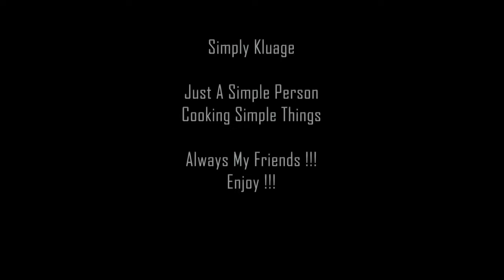🇵🇭 Filipino Banana Blossom in Coconut Cream | Ginataang Puso ng Saging 🇵🇭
Filipino Banana Blossom – This is a Simple video to show you how to make a delicious Filipino dish using the Banana flower and coconut cream. Special Thanks to Delia, the cook who cooks this !!! I hope you enjoy. “A Simple Person Cooking Simple Things"

🇵🇭 This video was inspired by my dear sister “Delia Narvaez Pareja”  whom taught me how to make this.

🛑SUBSCRIBE FOR MORE ►►► If you liked or enjoyed this video, and would like to see more, please don't forget to LIKE, SHARE, SUBSCRIBE and hit the BELL for a notification of the latest video

🇵🇭 More Great Videos:

🇵🇭 Ingredients:
1 banana blossom (heart)
1 white onion (sliced)
1 lbs. salted pork
2 tbsp sesame seed oil
2 tbsp garlic
1 tbsp white pepper
1 tbsp ginger paste
1 cup coconut cream
2 tbsp white pepper
1 habanero pepper
1 lbs. shrimp
2 bay leaves